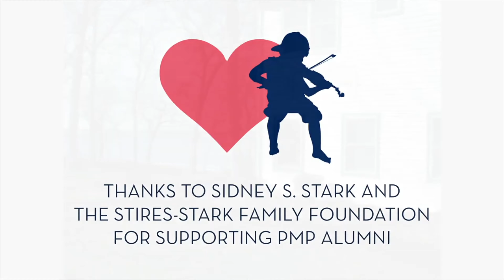Stella Chen: A Stires-Stark Alumni Recital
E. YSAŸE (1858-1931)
CAPRICE D'APRÈS L'ÉTUDE EN FORME DE VALSE DE SAINT-SAËNS, OP. 52 (1877)
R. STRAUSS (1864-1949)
VIOLIN SONATA IN E-FLAT MAJOR, OP. 18 (1877)

Stella Chen, violin
Albert Cano Smit, piano
Recorded and audio edited by Jeremy Kinney
Video edited by Eric Silberger
Recorded at Tarisio Fine Instruments & Bows